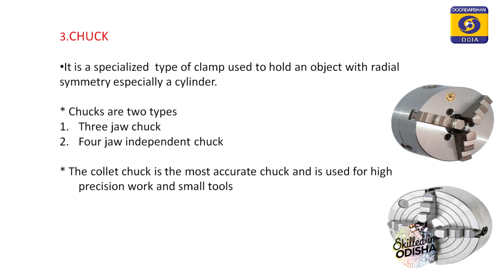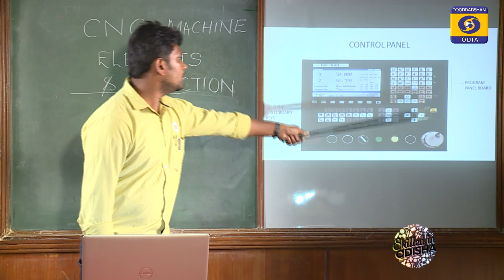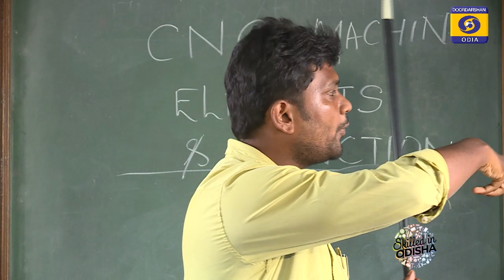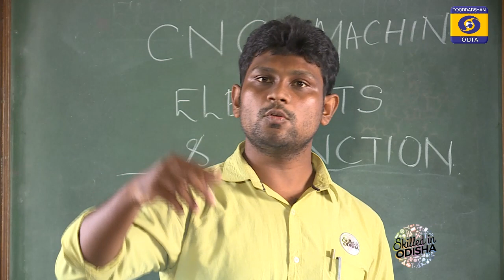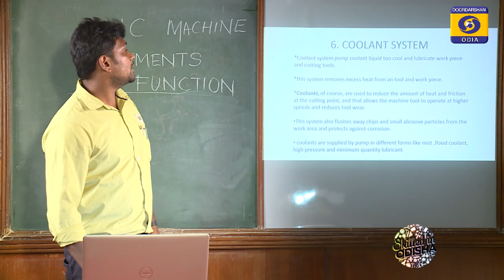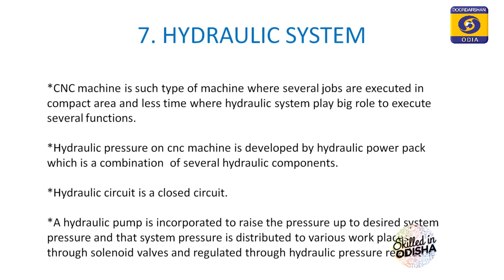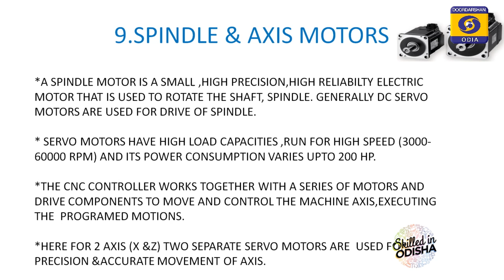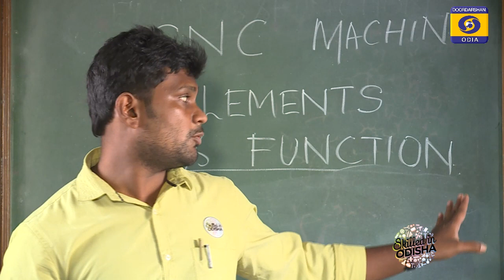CNC MACHINE ELEMENTS & FUNCTION , Vol-1&2 // Odisha ITI eCLASSROOM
Odisha ITI eCLASSROOM, 07 July 2020
By- Krutibandhu Sethy